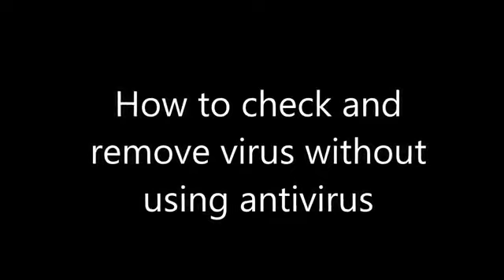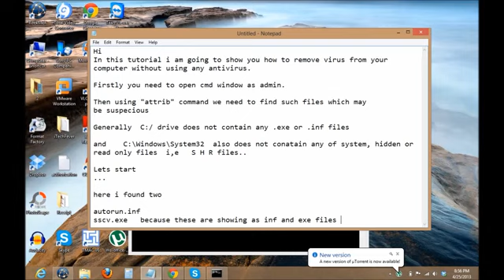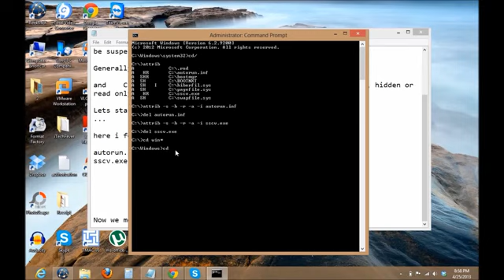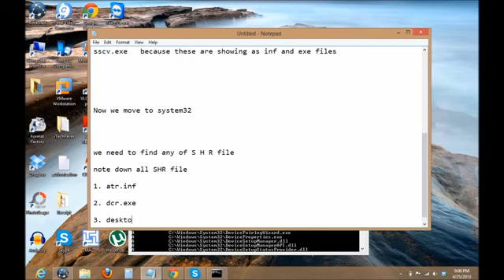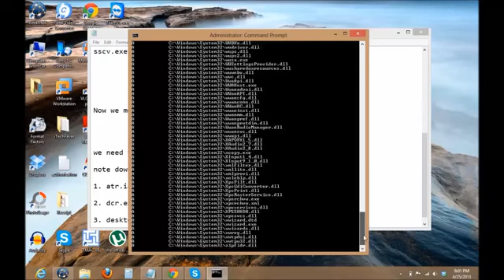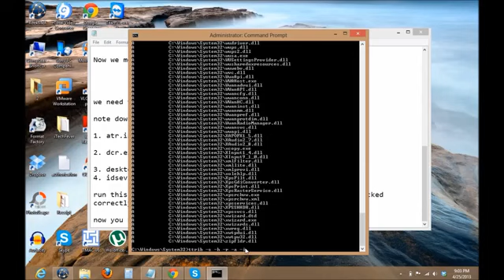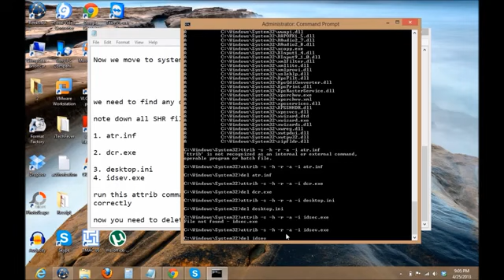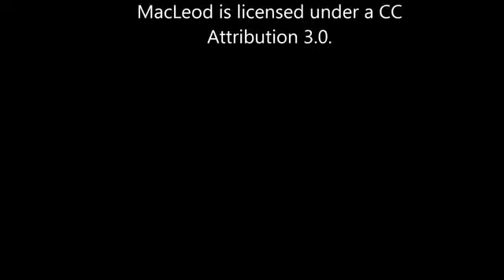clean my computer : How to remove virus from your computer